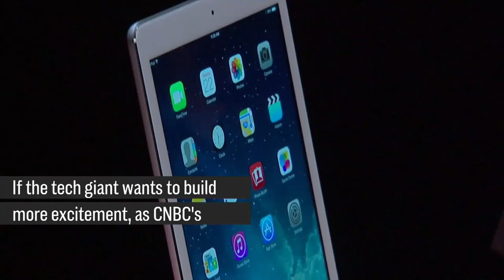Piper Jaffray Says People Aren't That Excited For iPhone 8 | CNBC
Piper Jaffray says consumers seem about as excited for the new iPhone as they were last year.